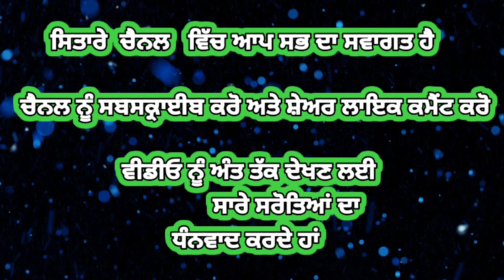ਸਿਤਾਰੇ ਚੈਨਲ ਵਿੱਚ ਆਪ ਸਭ ਦਾ ਸਵਾਗਤ ਹੈ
ਸਿਤਾਰੇ  ਚੈਨਲ   ਵਿੱਚ ਆਪ ਸਭ ਦਾ ਸਵਾਗਤ ਹੈ      ਚੈਨਲ ਨੂੰ ਸਬਸਕ੍ਰਾਈਬ ਕਰੋ ਅਤੇ ਸ਼ੇਅਰ ਲਾਇਕ ਕਮੈਂਟ ਕਰੋ      ਵੀਡੀਓ ਨੂੰ ਅੰਤ ਤੱਕ ਦੇਖਣ ਲਈ                ਸਾਰੇ ਸਰੋਤਿਆਂ ਦਾ ਧੰਨਵਾਦ ਕਰਦੇ ਹਾਂ